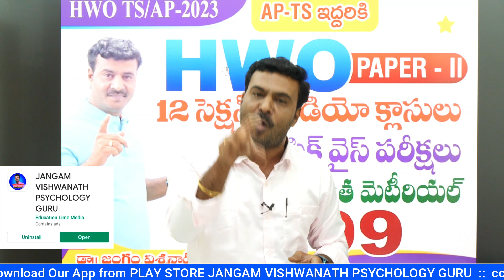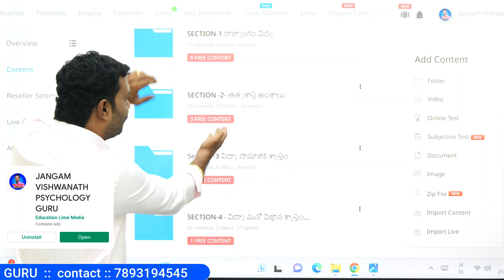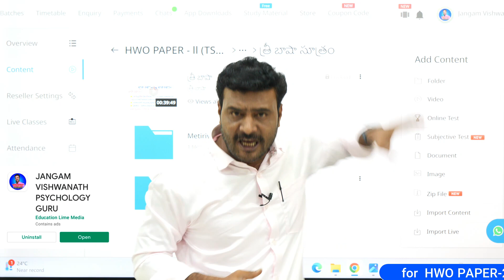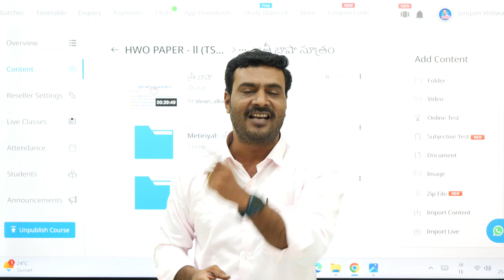HWO || HOSTEL WELFARE OFFICER PAPER - 2 || TSPSC || HWO TEST SERIES అతి త్వరలో...